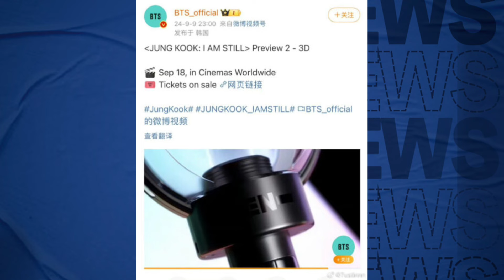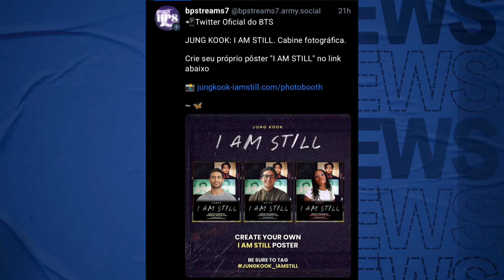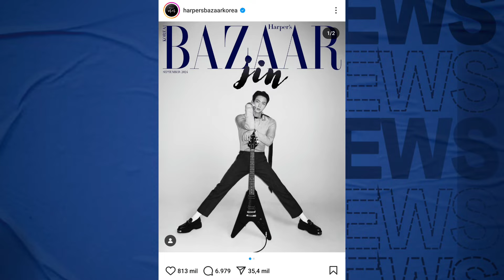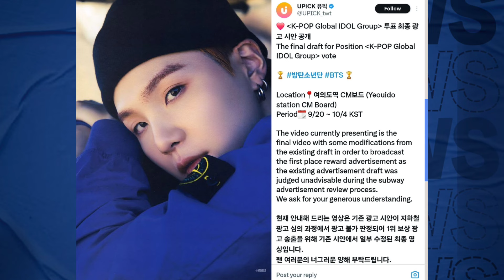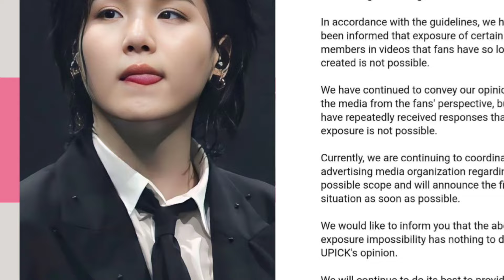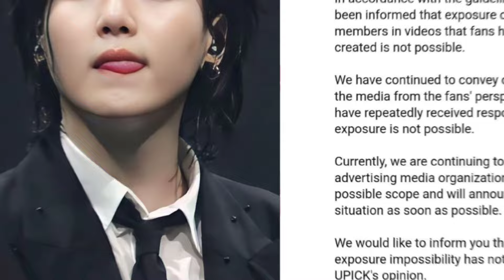🆘OS FÃS LEVARAM UM CHOQUE QUANDO VIRAM O VÍDEO. NÃO ERA O JK; RETIRARAM O SUGA! "7 OU NENHUM!" E+